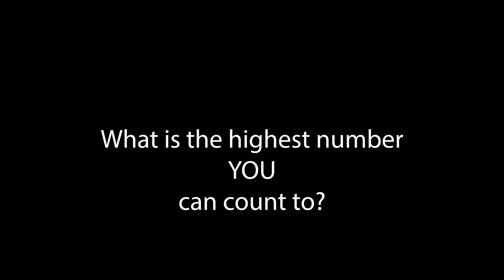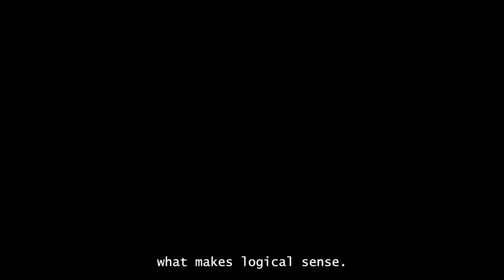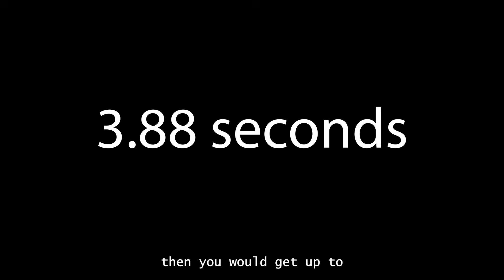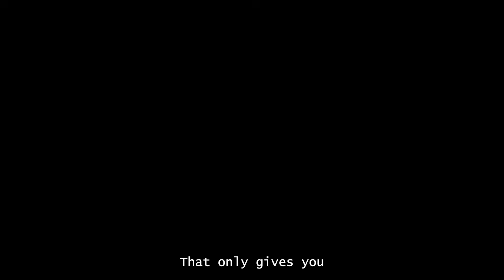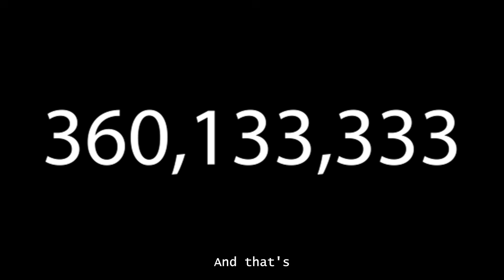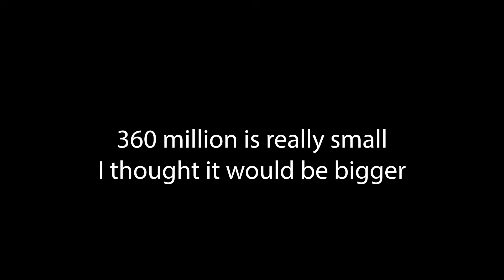What is the highest number YOU can count to?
In this video I try and calculate what the highest number you can count to within your life time is.